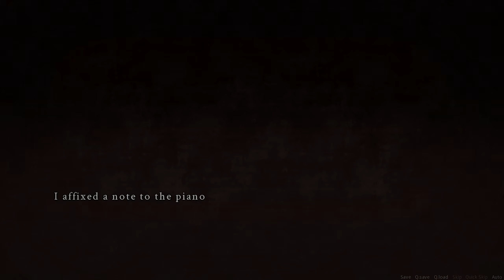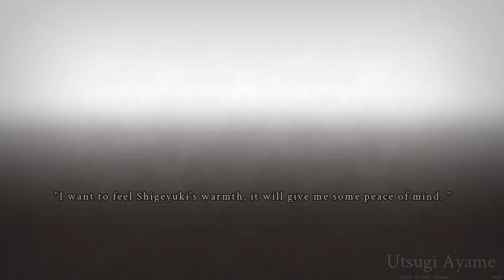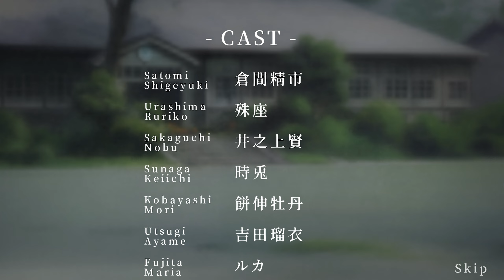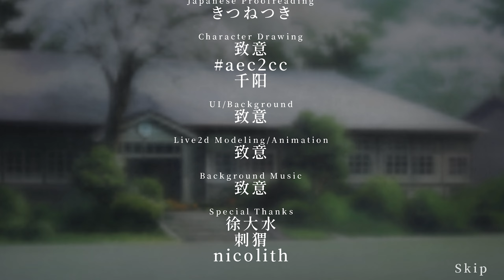MY QUEEN FELT JEALOUS AND LEFT ME ALONE - Mandemon P9 Final